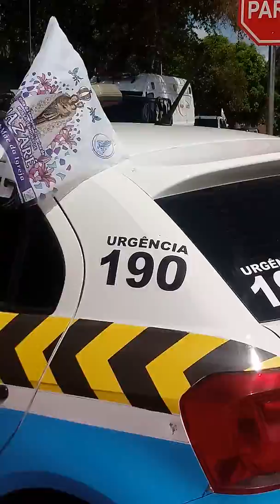nossa Senhora da conceição